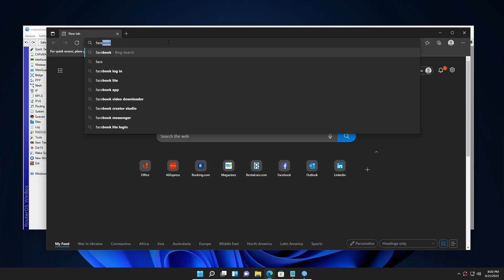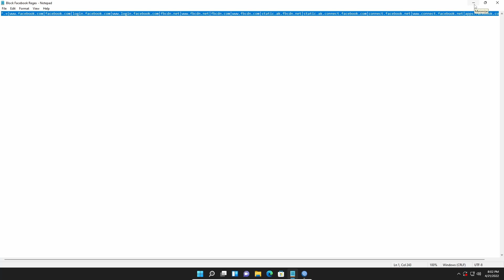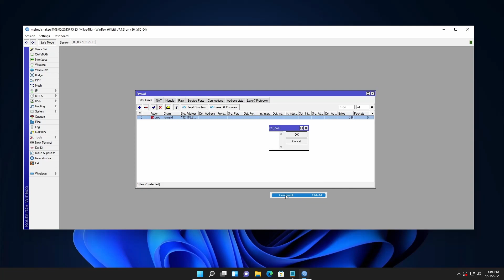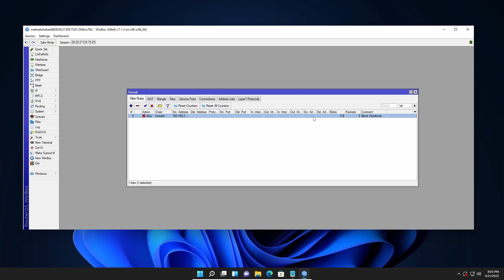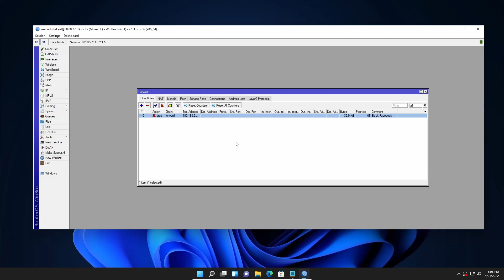How To Block Facebook For All Devices in Mikrotik Router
Mikrotik Router Full Course  - Block Facebook For All Devices (MTCNA). In this video tutorial, i will be showing you how to block Facebook access in the Mikrotik router using Mikrotik layer 7 protocols and filter rules for any devices connected to your network. Today you will see
adding layer 7 protocol regexp for blocking Facebook websites and applications on computers and mobile phones and applying filter rules to block them. After watching this video you can easily block
all social media websites and apps using your Mikrotik router firewall rules.